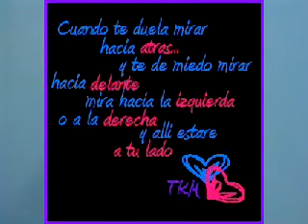ESE SOY YO (MEMO FLORES) IMITADOR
San pedro de las colonias coahuila